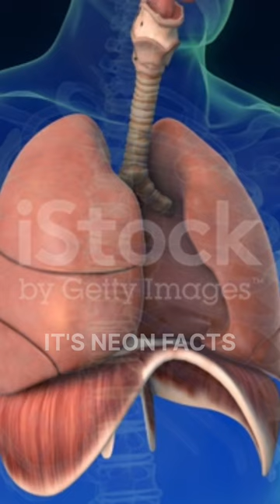Stethoscope का आविष्कार कैसे हुआ? By IT'S NEON FACTS